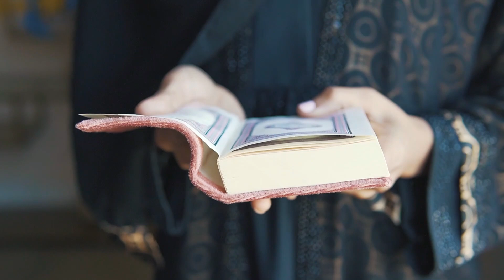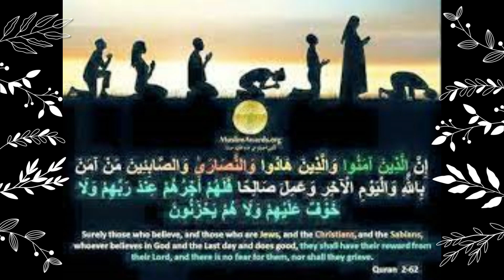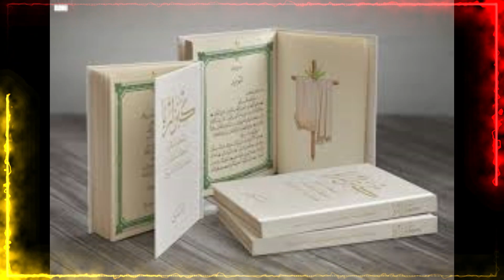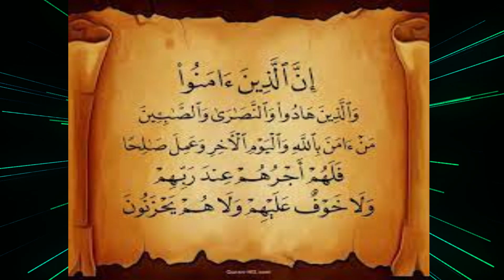إن الذين هادو و الصابئون و النصارى| (قصة آية)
في هذه السلسلة، نقدم عرضا لاسباب نزول بعض آيات القآن الكريم
أسباب نزول آيات القرآن الكريم
شاهد أيضاً👇📢
📺أفضل عشرة منصات لتعلم العلم الشرعي 🔻👇

الكلمات الدالة :
تراثنا الشيماء حسان,الكتب,الكتب الصوتية,كتب مسموعة,كتب صوتية,تاريخ العالم